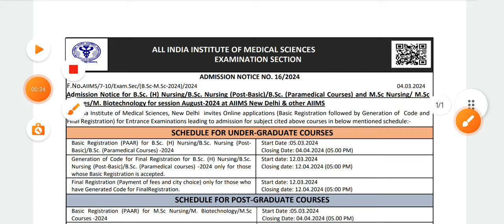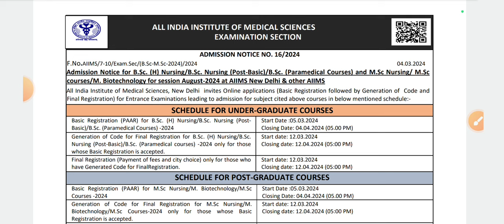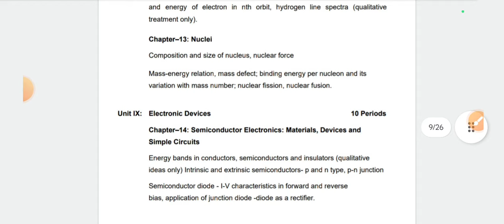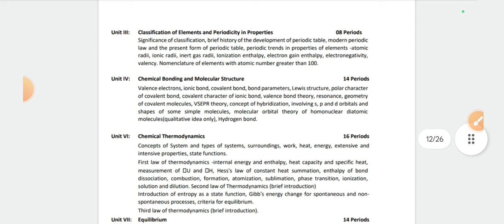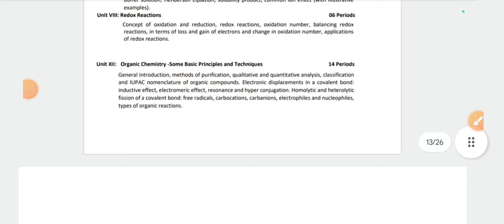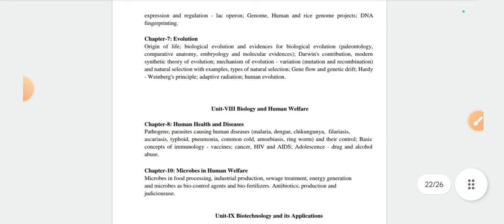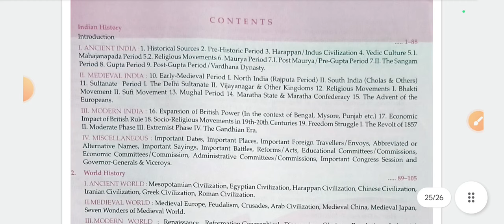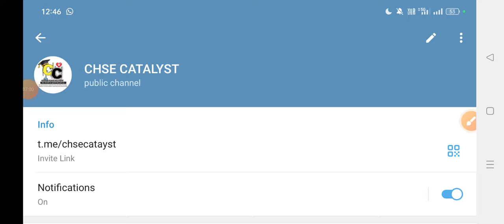AIIMS bsc nursing admission entrance exam 2024 | AIIMS bsc nursing entrance syllabus 2024#nursing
what after +2 commerce
defence after +2
what to do after +2
what to do after pcm in +2
study abroad after +2
defence jobs after +2
defence exams after +2
career options after +2
career after +2 science
what after +2 arts
defence entries after +2

ca course after class 12th
best courses after 12th pcm
study abroad courses after class 12

kiit mba entrance exam 2024
bca entrance exams 2024
engineering entrance exams after 12th 2023
mba entrance exams last date 2024
kiit entrance
mba entrance exam 2024 dates notification